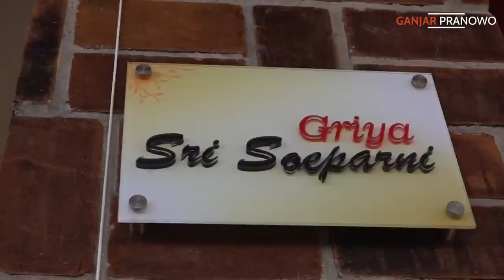OPEN HOUSE DI TAWANGMANGU.. TAMUNYA MEMBLUDAK LEBIH DARI 6000 ORANG